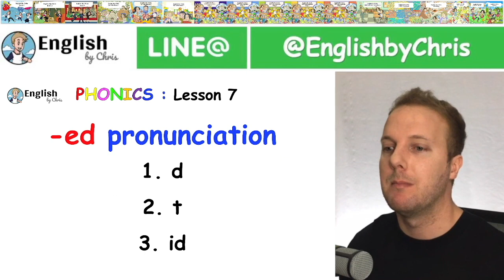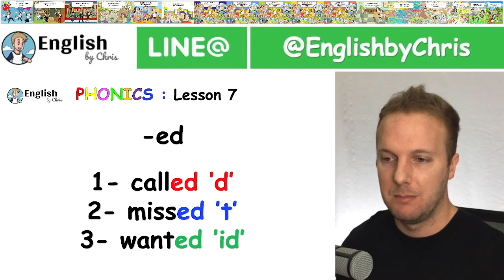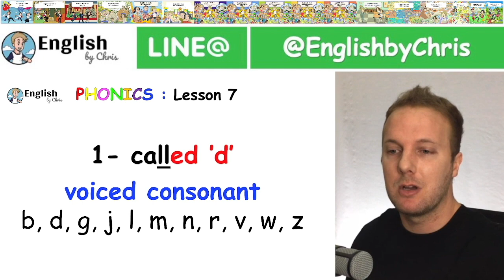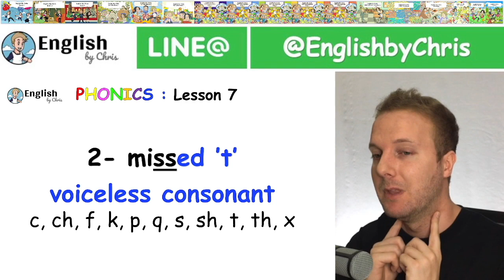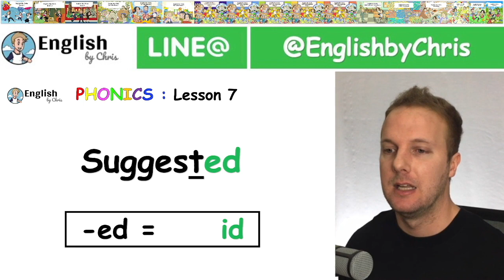-ed ท้ายคำ ออกเสียงอย่างไร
คลิปนี้เป็นตัวอย่างจากคอร์ส Phonics การอ่านออกเสียง
ดูรายละเอียด / รีวิว / ราคา ได้ที่

ติดต่อแอดมินได้ที่